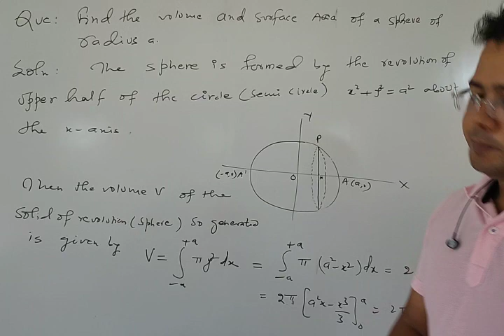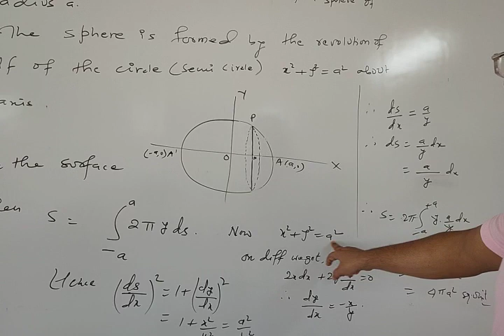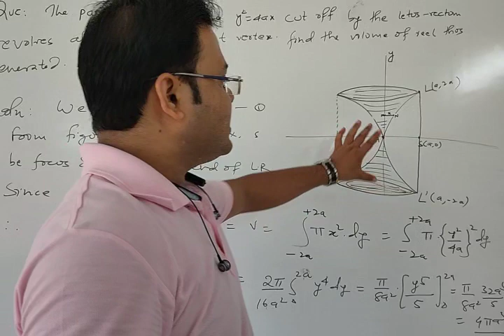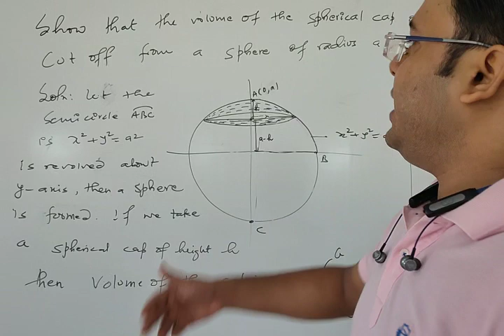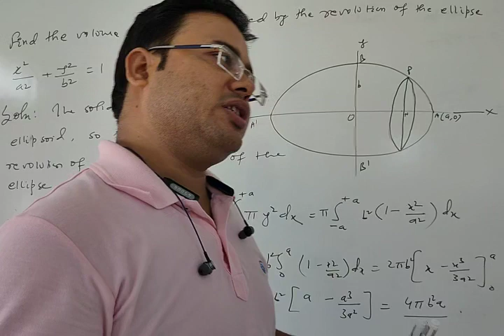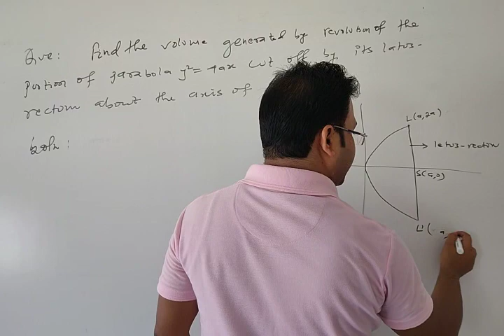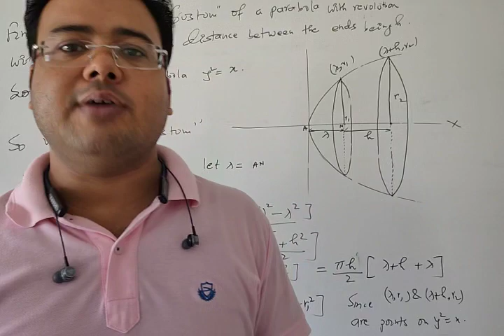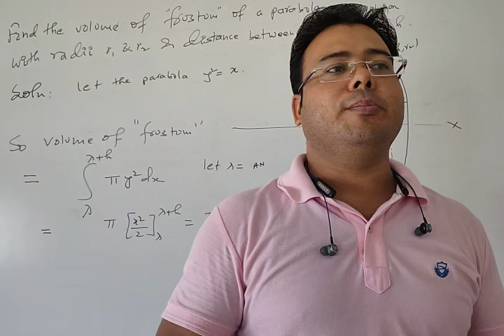Lecture:2{Volume and Area of Solid of Revolution}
Problem based on Volume and Area of Solid of Revolution